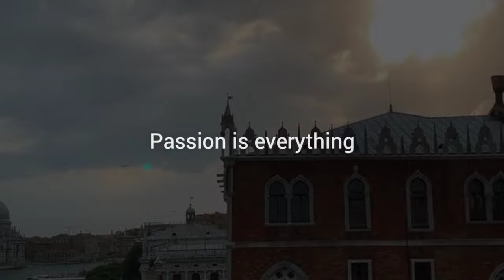La la land (Dancing In The Stars Scene) / Cover Cello by HAUSER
This is a fan made video. Hoping that Creative Artistic Freedom of Expression in arts & entertainment should be allowed.